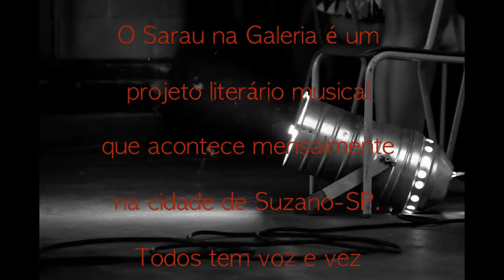Magno Camilo | Sarau na Galeria - Junho 2017